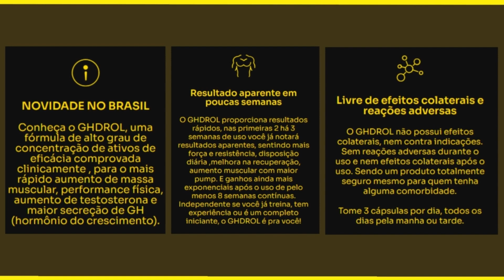❌GHDROL É BOMBA?💊GHDROL FUNCIONA? GHDROL É BOM? GHDROL ANTES E DEPOIS, GHDROL O QUE É? ghdrol muscle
Quer o GHDROL agora?

💪A fórmula mais avançada para criar músculos e definição. Acelera em até 3x o crescimento muscular.
Resultado aparente em poucas semanas

Livre de efeitos colaterais e reações adversas

💊Qualquer pessoa pode tomar GHDROL? GHDROL é seguro?
Qualquer pessoa acima de 18 anos, homem ou mulher pode utilizar o GHDROL, mesmo tendo alguma comorbidade, como problemas cardíacos, pressão alta, diabétes, problemas renais ou do fígado. Produto totalmente seguro e sem efeitos colaterais durante e nem após o uso.

💊O GHDROL é para quem:
Tem dificuldade de ganhar massa muscular, treina e não consegue ter resultados,
Está estagnado no físico e quer evoluir mais ou tem resultados e quer acelerar os ganhos de forma a causar inveja.
Não quer mais rasgar dinheiro com suplementos ou produtos milagrosos.
Quer chamar a atenção na academia e por onde passar.
Quer ser mais atraente e confiante para se relacionar ou para melhorar a relação com o parceiro(a).
Tem genética ruim (magro, metabolismo acelerado) e quer ter um corpo musculoso.
Quer criar músculos o mais rápido possível sem prejudicar a saúde.
Quer ter mais performance nos treinos e exercícios.
Quer se orgulhar do que vê no espelho.
Não quer mais procrastinar e quer transformar o corpo com resultados rápidos.
Iniciou na academia e quer resultados rápidos.

💊Fórmula GHDROL possui a tecnologia mais avançada
Uma das fórmulas mais avançada do mundo na tecnologia muscular e de performance humana, finalmente liberada no Brasil, seu conjunto de substâncias aceleram os resultados em até 3x para quem busca criar massa muscular, definição e ter mais força e performance física, independentemente do tipo de organismo, biotipo ou metabolismo. Agindo para que o organismo esteja em seu maior estado anabólico e regenerativo, pronto para a evolução.

💊Quais são os ingredientes do GHDROL?
Vitamina B3
Vitamina D3
Vitamina B12
Zinco
Magnésio
Taurina
AMINOGRAMA:
Arginina
Lisina
Valina
SUBST NCIAS BIOATIVAS:
Boro
OBS: Este produto não é um medicamento! Não ultrapassar a dosagem diária recomendada. Esta não é uma lista completa dos componentes. Qualquer dúvida entre em contato pelo site oficial.

🔴ATENÇÃO!
Utilizar apenas 3 cápsulas do GHDROL pela manhã todos os dias, não ultrapasse a dose recomendada.

🔵Como o GHDROL atua?
Aumento De GH
Aumento De Massa Muscular
Força E Resistência
Entrega De Nutrientes
Imunidade
Recuperação Muscular
Aumento De Libido
Vasodilatação
Aumento De Testosterona

🔵Satisfação garantida!
Confiamos tanto no produto e em seus resultados que se você não tiver o resultado que espera nesse tempo (60 DIAS), você pode pedir seu dinheiro de volta. Simples assim!

📌SEM RISCO PARA VOCÊ! VOCÊ TERÁ RESULTADOS DE UMA VEZ POR TODAS! RISCO ZERO!

✅Faça seu pedido aqui abaixo agora e garanta a

Aproveite os Combos Promocionais

❌O frete é grátis para todo o Brasil, é entregue pela transportadora Total express para chegar o mais rápido possível e você recebe o código de rastreio no e-mail cadastrado na compra em até 24 horas após o pagamento. Prazo de entrega: até 8 dias para qualquer lugar do Brasil. GHDROL só pode ser vendido por esse site por sermos o laboratório com concessão da fórmula no país.

❌ GHDROL É REGISTRADO E APROVADO PELA ANVISA! FIQUE TRANQUILO.

🔶AINDA TEM ALGUMA DÚVIDA? VISITE O SITE OFICIAL AQUI.

🔴 CUIDADO! Devido ao sucesso do GHDROL, pessoas mal-intencionadas estão divulgando FALSIFICAÇÕES em sites como OLX, Mercado Livre e Shopee, além de prejudicar o seu organismo, aplicam golpes financeiros. GHDROL é vendido somente no SITE OFICIAL.

00:00 GhDrol funciona?
00:10 Ghdrol composição
00:40 Ghdrol depoimento
01:00 Ghdrol é bomba?
01:50 Ghdrol é seguro?
02:00 Ghdrol antes e depois
02:14 Ghdrol para que serve?
02:20 Ganhar massa muscular
02:30 Ghdrol como usar?
02:35 Ghdrol tem efeito colateral?